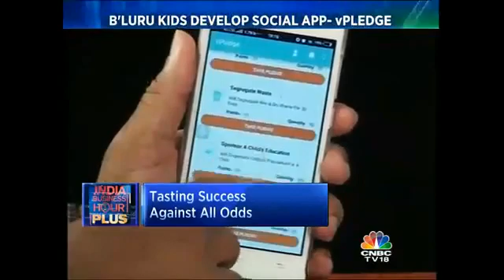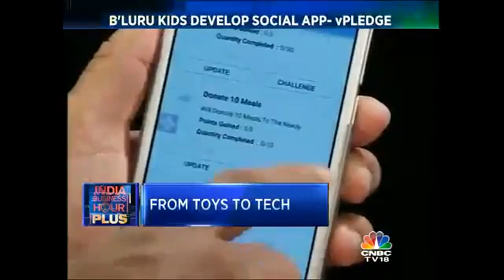Young App Developers in India | Young Programmers | Acadgild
Two Bangalore-based school students have used their summer holidays to not only learn the nuances of building apps, being created one that helps users make pledges around social causes. Here are the very young software programmers 12-year-old Prateek Mahesh and 13-year-old Priyal Jain. They have collaborated together on a very interesting app called vPLEDGE for a better tomorrow.

What is this app all about?
So vPLEDGE has a list of pledges, few examples of them are like start composting, Segregate waste, use public transport for a month, so and so what happens is if you keep up to the pledges you get points and you share it on Facebook, so fact you're inspiring your friends to do the same and you can make me world a better place.

Launched by ‘Growth story’ promoted ‘ACADGILD’ less than a week ago the app has already been downloaded about 250 times and the 12-year-old creators who spent two to three months working on it see the end process was not without setbacks.
ACADGILD does not see any monetization opportunities on vPLEDGE but the company says it will support Priyal and Prateek on future app development initiatives.